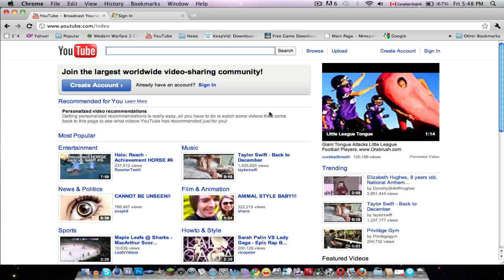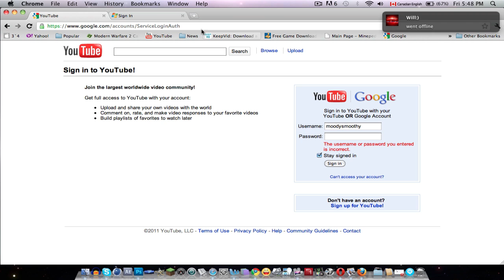Moodysmoothy Lost 2.5k Subs, Go sub him please!